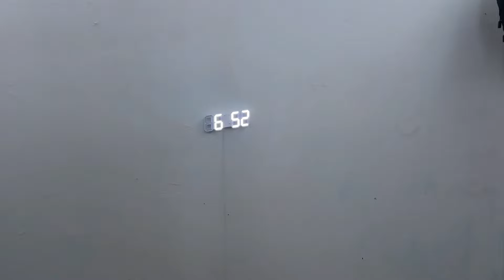Filmed My Entire Day